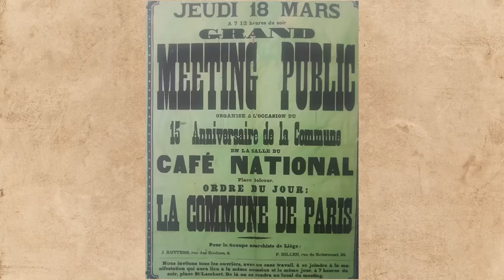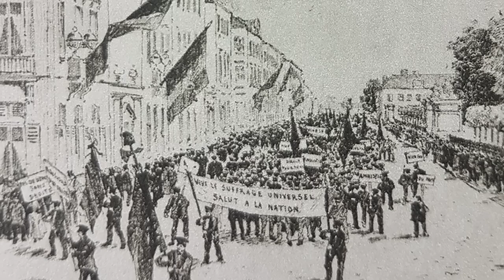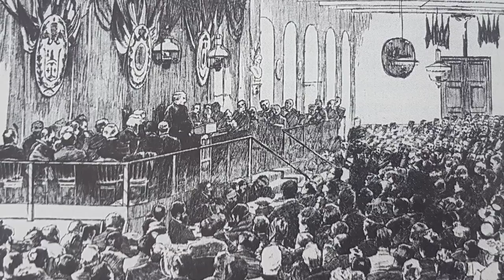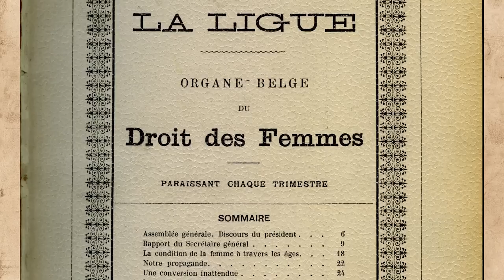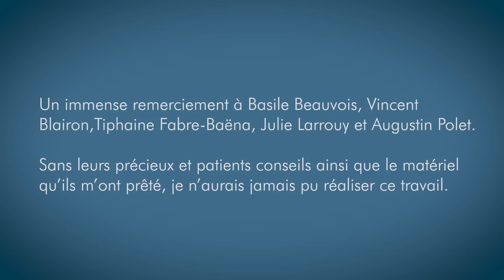Une si belle époque en Belgique ? Histoire de la Belgique après 1830. Ép. 3. 1884-1914.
➡️Quelles évolutions a connu la Belgique au cours des années 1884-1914, lors de ce qu'on a appelé, « La Belle Époque » ?

➡️On en parle dans ce nouvel épisode, au programme, les grèves de 1886, la lutte pour le suffrage universel, la pilarisation de la société belge, la question des droits des femmes et l'évolution de la querelle linguistique !

⏱Chapitres:
0:00 Introduction

0:52 Présentation de l'épisode

1:39 Chapitre 1 : la formation du Parti Ouvrier Belge et la révolte ouvrière de 1886

7:54 Chapitre 2: la lutte pour le suffrage universel et l'entrée du Parti ouvrier belge au Parlement

12:17 Chapitre 3: La pilarisation de la société belge

14:32 Chapitre 4: quelle place pour les femmes?

16:39 Chapitre 5: la querelle linguistique s'accentue

20:32 Conclusion

📖 Bibliographie:

BITSCH M.-T., Histoire de la Belgique, Paris, Hatier, 1992.

DENECKERE G., DE PAEPE T., DE WEVER B. Een geschiedenis van België, Gand, Acadamia Press, 2022.

DENECKERE G., Les Turbulences de la Belle Époque (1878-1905) dans Nouvelle histoire de Belgique, vol.1, Complexe, Bruxelles, 2005.

DUBOIS S., L'invention de la Belgique : genèse d'un État-nation, 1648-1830. Bruxelles, Racine, 2005.

DUMONT G.-H., Histoire de la Belgique, des origines à 1830, Bruxelles, Le Cri, 2005.

DUMOULIN M., L'Entrée dans le XXe siècle (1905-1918) dans Nouvelle histoire de Belgique, vol. 2, Complexe, Bruxelles, 2005.

GENICOT L., LEFEVRE J. & RUWET J., Histoire de la Belgique, Tournai, Casterman,1961.

HASQUIN H., Dictionnaire d'histoire de Belgique, Bruxelles, Didier Hatier, 2003.

HAYT F., GALLOY D., La Belgique. Des tribus gauloises à l’État fédéral. De Boeck, 2001. MABILLE X., Histoire politique de la Belgique, Bruxelles, CRISP, 2000.

STENGERS J., Les Racines de la Belgique : histoire du sentiment national en Belgique des origines à 1918, Bruxelles, Racine, 2000.

STEVENS A., TIXHON F., L’Histoire de la Belgique Pour les Nuls, Bruxelles, First, 2010.

WILS L. Histoire des nations belges. Belgique, Wallonie, Flandre : quinze siècles de passé commun, Bruxelles, Labor, 2005.

Référence des images de la miniature:

DOUARD C., Boraine, 1892.
Lodewijck de Raet
VAN RYSSELBERGHE T., La promenade, 1901, Musées Royaux des Beaux-Arts de Bruxelles.